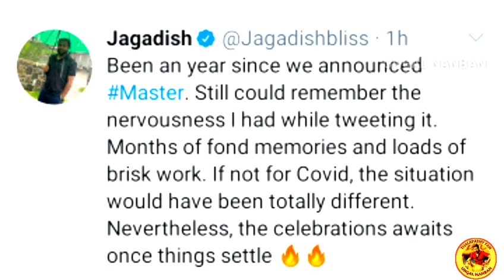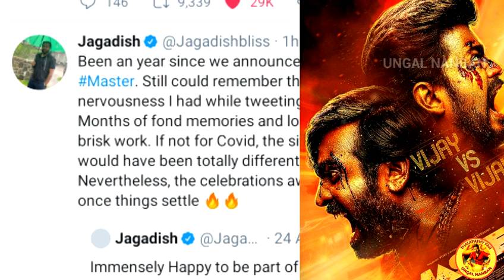Official : Master Theatrical Release | FDFS Conform Master CoProducer Jagadish Official Announced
Master movie Isn't OTT Release Confirm Theatre Release Official Statement Master Co-producer Jagadish !

Thalapathy vijay updates,Master Movie updates, Thalapathy 65,66 updates Uploading in UNGAL NANBAN